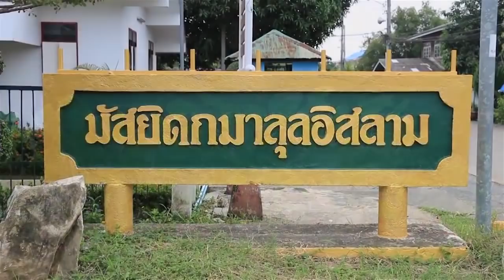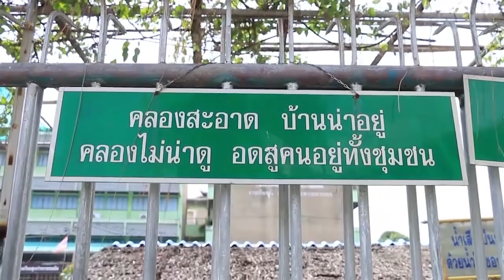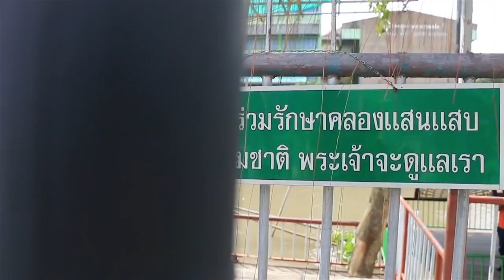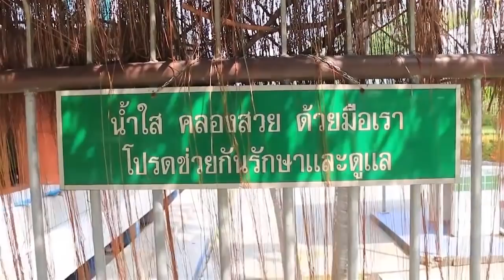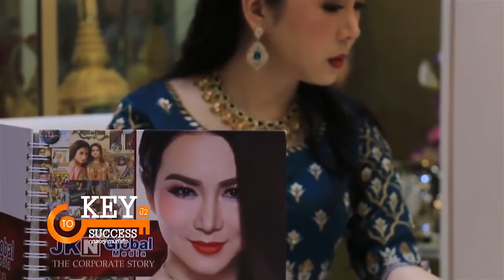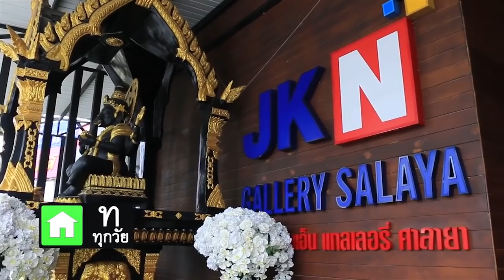รายการ Key To Success ตอน คุณจักรพงศ์ จักราจุฑาธิดิ์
คุณแอน จักรพงษ์ จักราจุฑาธิบดิ์ สตรีข้ามเพศ เด็กปั๊มสู่เศรษฐีหมื่นล้าน ที่รู้จักกันเป็นอย่างดีในฐานะนักธุรกิจ เจ้าของบริษัท เจเคเอ็น โกลบอล มีเดีย จำกัด (มหาชน)